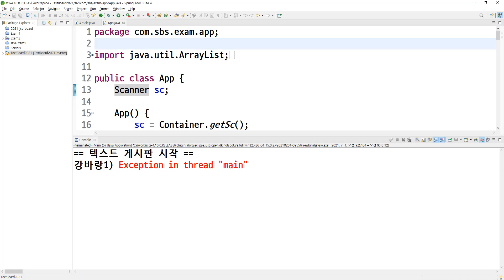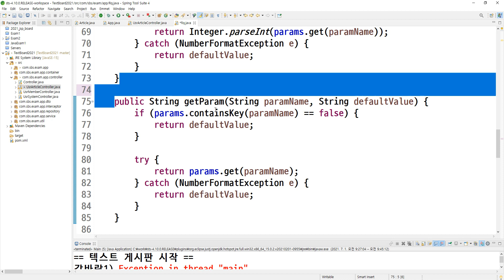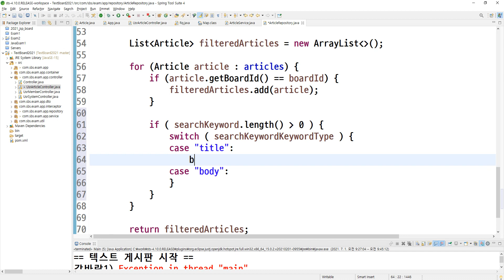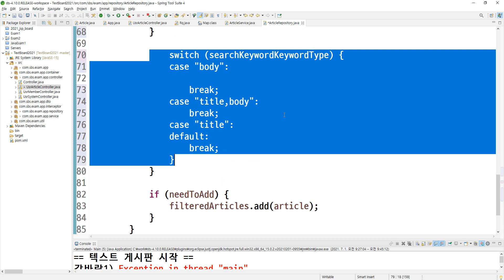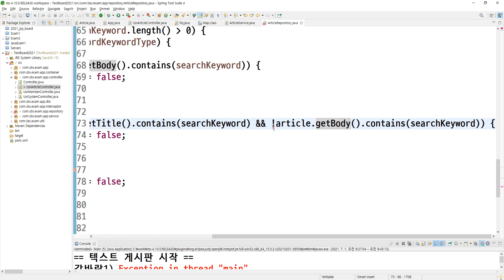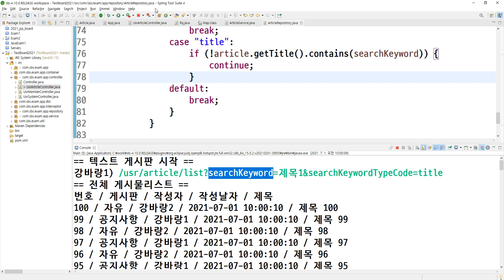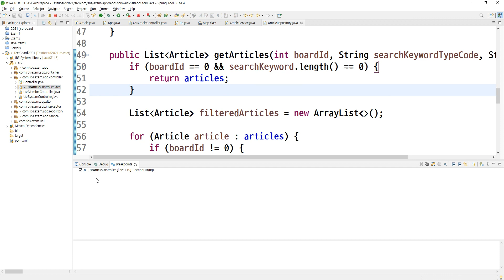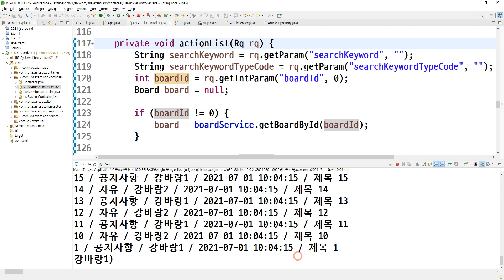2021 07 01, cGp, 자바텍스트게시판, 71강, 게시물리스팅에서 제목검색, 본문검색